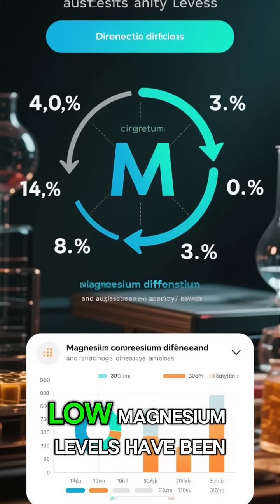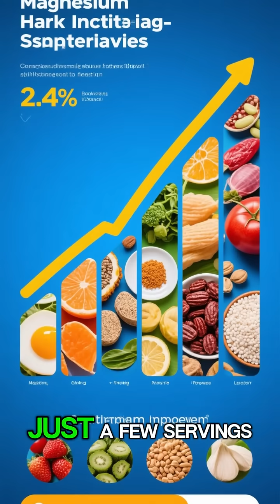5 hidden signs your body lacks magnesium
🧩 Magnesium is an essential mineral that supports over 300 processes in your body—yet many people don’t get enough. In this video, discover 5 hidden signs of magnesium deficiency and how to naturally boost your intake with simple foods.

magnesium deficiency signs, magnesium health benefits, foods rich in magnesium, hidden signs of nutrient deficiency, why am I always tired, muscle cramps causes, natural ways to boost magnesium, Health Daily, daily health habits